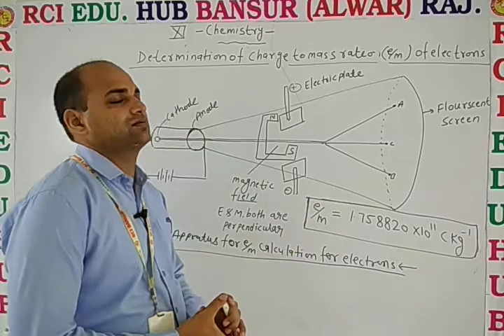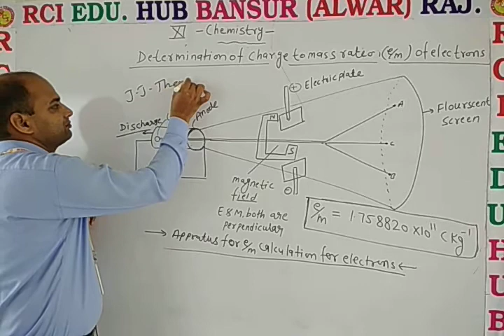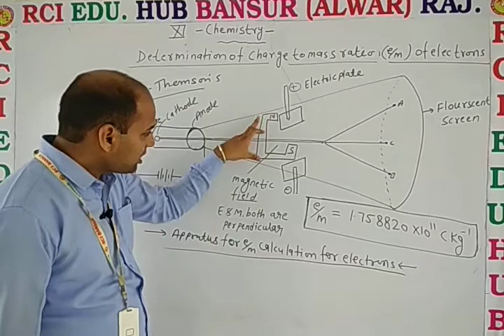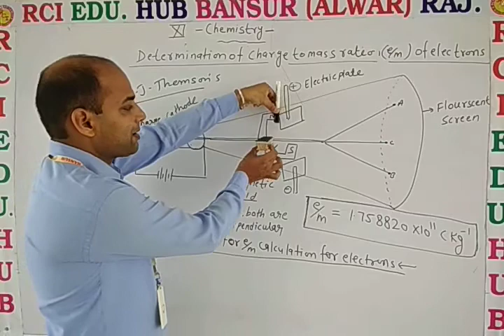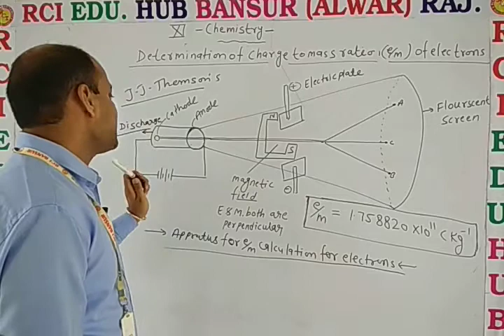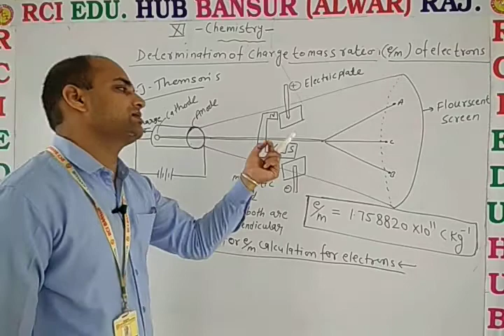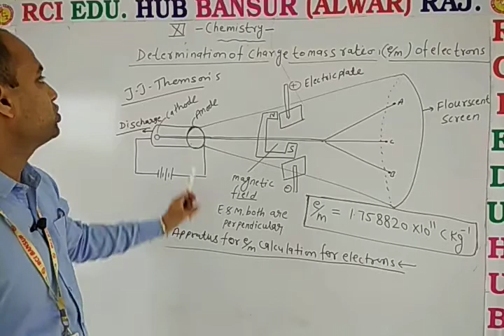Determination of charge to mass ratio ll Rci Edu. Hub Bansur Alwar Raj. ll By Dn Sir